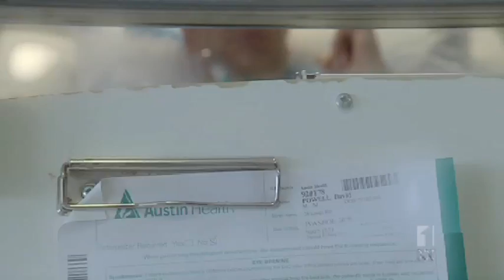In the Jet Stream | Australian Story - Part 2 (of 2)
Australian Story - Access all areas pass to rock band Jet and their original manager, Dave Powell who is fighting for his life after taking the band from obscurity to Hollywood. Featuring Nic and Chris Cester and previously unseen footage.